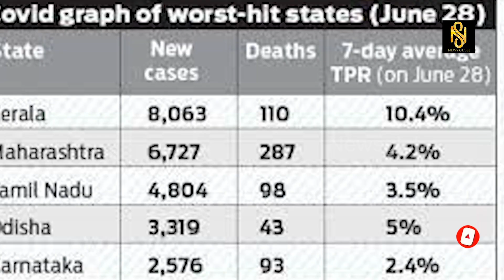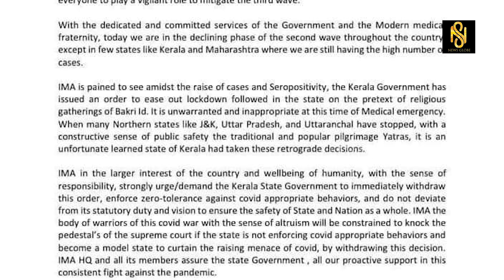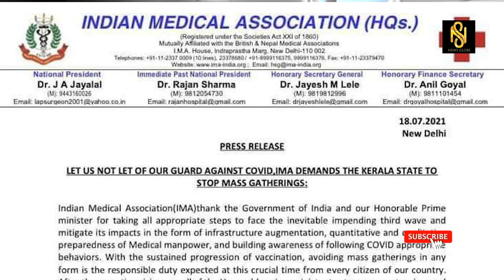സർക്കാറിന് സുപ്രീം കോടതിയിൽ നിന്നും രൂക്ഷ വിമർശനം നേരിടേണ്ടിവരും ,Baiju Kottarakara,Newsglobe TV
ലോക്ക് ഡൌൺ പിൻവലിച്ചതിനെ തുടർന്ന് സുപ്രീം കോടതിയിൽ നൽകിയ ഹർജിയിൽ കേരള സർക്കാറിന് നാണക്കേട് ,Baiju Kottarakara,Newsglobe TV